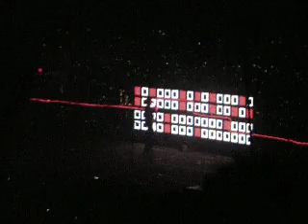Echoplex- Drum Simulator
Nine Inch Nails: "Lights In The Sky" concert performance at the John Paul Jones Arena in Charlottesville, VA